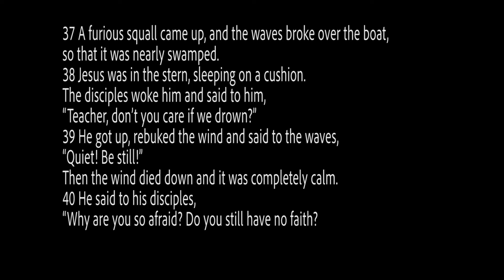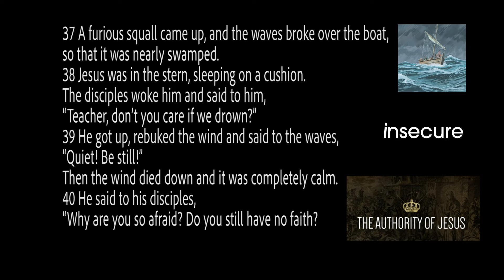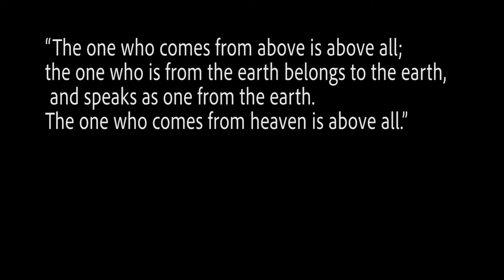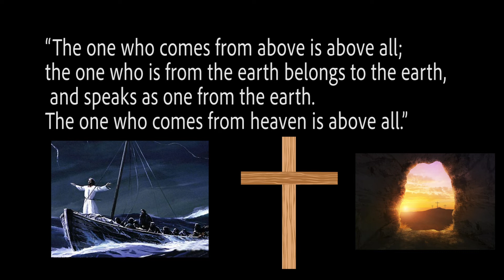Daily Devotional with pastor Jeff (May 8, 2020)